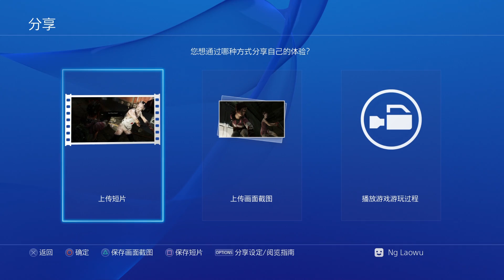The Last of Us Remastered : Left Behind前傳Part 2 - 玩樂時光[老吳]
最後生還者:重製版-遗落Left Behind前傳Part 2
**透劇者一律被封鎖BAN帳號
點擊1080p觀看高清畫質

前面上一集回顧說的Outlast = The last of us ==" 講錯LOL !!! （拍謝)

原本The Last of Us Part 1開始看Playlist清單

最後生還者：重製版把原本PS3的神作再一次推上另一個高峰。基本上利用強大Ps4的功能提升了整個遊戲的順暢度及畫感還加入了所有的DLC加強版内容，幕後花絮等等全部收藏在一片光碟内。新加入的牌照模式更可以讓玩家在這神作上拍下一幕幕的高清照片，真的很值得收藏。

The Last of Us: Remastered offers the award-winning game rebuilt to run in 1080p, with a list of upgrades including higher resolution character models, improved shadows and lighting, and upgraded textures. It also comes bonus DLC material included, such as the Left Behind single-player expansion chapter, the Abandoned Territories multiplayer map pack, and the Reclaimed Territories map pack.

The Last of Us Remastered : Left Behind Walkthrough Part 2
The Last of Us Remastered : Left Behind Let's Play Part 2
The Last of Us Remastered : Left Behind Lets Play Part 2
The Last of Us Remastered : Left Behind Gameplay Part 2
The Last of Us Remastered : Left Behind Playthrough Part 2
The Last of Us Remastered : Left Behind Ending
The Last of Us Remastered : Left Behind Part 2
The Last of Us Remastered : Left Behind Laowu
The Last of Us Remastered : Left Behind老吳
The Last of Us Remastered : Left Behind大結局
The Last of Us Remastered : Left Behind完結片
The Last of Us Remastered : Left Behind終
最後生還者: 重製版- 遗忘中文Part 2
最後生還者: 重製版- 遗忘中字Part 2
最後生還者: 重製版- 遗忘中文字幕Part 2
最後生還者: 重製版- 遗忘實況Part 2
最後生還者: 重製版- 遗忘遊戲Part 2
最後生還者: 重製版- 遗忘中文版Part 2
老吳最後生還者: 重製版- 遗忘Part 2
最後生還者: 重製版- 遗忘第二集